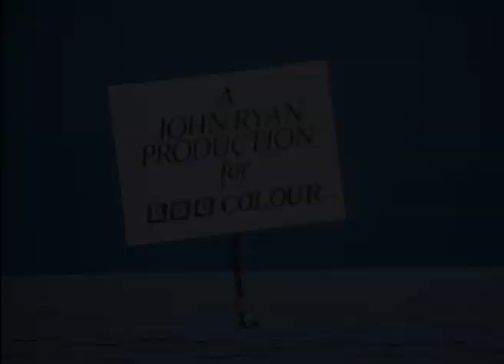Captain Pugwash - The Flying Buccaneer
Captain Pugwash Episode 26 - The Flying Buccaneer.

Captain Pugwash has a new home - on Bogglesox TV!

Or if you want to find out how to put on a paper-puppetry show of your own, just like Captain Pugwash, then check out this series!